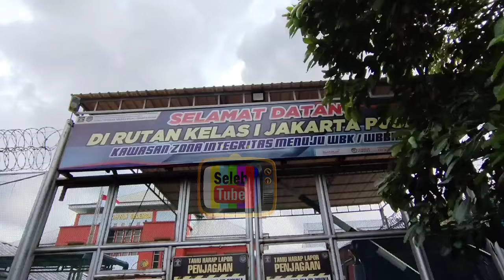BREAKING NEWS!! MERASA TIDAK PUNYA SIAPA - SIAPA, AMAAR ZONI KECEWA HUKUMAN TAHANAN DITAMBAH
Hello SelebTuber. !!